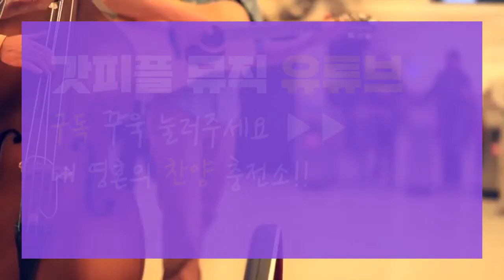갓피플뮤직 유튜브 구독 이벤트!! 찬양어플 이용권 증정해요♥!! 구독자 2만 기념!!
갓피플뮤직 유튜브 구독하면,
찬양어플 30일 이용권을 선착순 100명분께 보내드립니다^^

갓피플뮤직 유튜브 구독자 2만명 돌파!!
예배찬양_은혜찬양 매일매일 들어봅시다!!

▶참여방법 :
1. 갓피플뮤직 유튜브 (구독) 클릭!!

2. 댓글로 이용권 받으실 (이메일 E-MAIL 주소) 를 남겨주세요

3. 6/12(화) 에 참여자 선착순 100명에게 일괄 발송처리 됩니다.
(단, 이벤트 참여자 신청에 따라, 조기마감/증정 될 수 있습니다.  이 경우, 댓글로 공지합니다.)